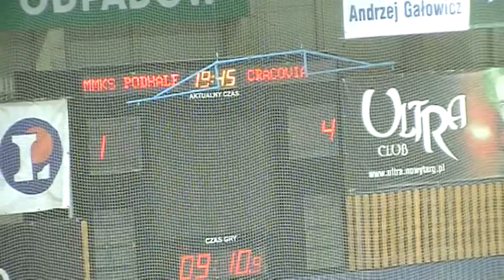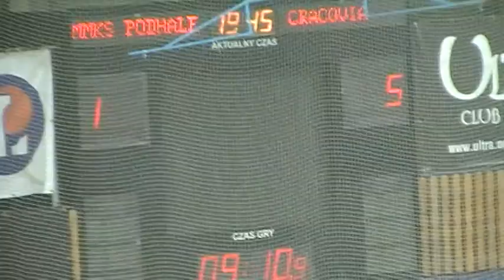Podhale vs Cracovia 10-02-2012 Adrian Kowalówka 1-5